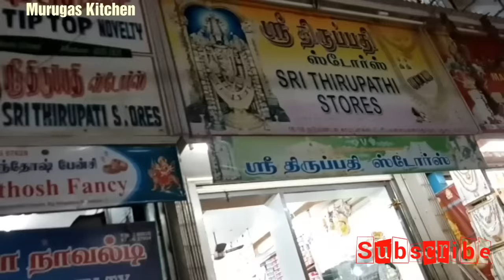Madurai Imitation jewellery shopping vlog -1 in tamil// Thirupathi Gold covering shop vlog in tamil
Here is the video of Imitation jewellery shopping vlog in tamil.

Hi frds indha video la Madurai la Imitation jewellery enga wholesale and Retail vangalam. adhu enga irukkunu kamichu iruke.

Thirupathi stores la imitation jewellery , fancy items la wholesale and Retail panraga.

I bought bangle and earings. I ill show all the things in next video.

It's all my personal opinion...if u like u go and buy.

Wholesale and retail imitation jewellery shop.

Sri Thirupathi Gold covering: . Thirupathi Complex, 126, West Avani Moola Street, Near Thangamayil Jewellery, Madurai, Tamil Nadu 625001

Like pannuga
Share pannuga
Comment pannuga

 Bye

Heartyvalli